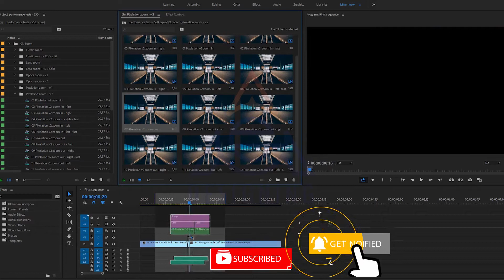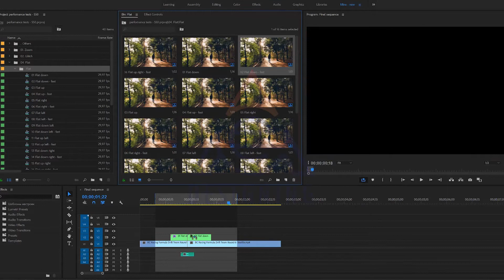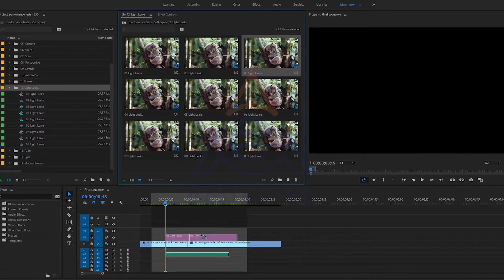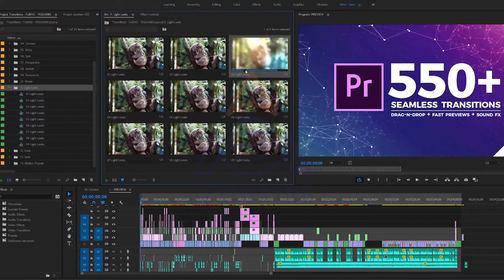Seamless Transitions || Free Download Premiere Pro Templates || Super Transition Pack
What resolutions are included?
FullHD – 1920×1080
HD – 1280×720
Vertical – 1080×1920
GoPro – 2704×1520
4K UltraHD – 3840×2160
4K Full Frame – 4096×3072
4K DCI – 4096×2160
4K Academy – 3656×2664
DCP Flat – 1998×1080
DCP 4K Scope – 4096×1716
DCP 4K Flat – 3996×2160
DCP 2K Scope – 2048×858